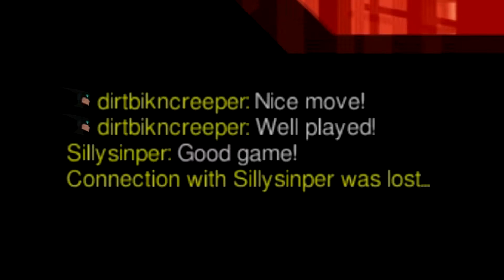Xbox One SpeedRunners: The Servant and Butler Online Matches #1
The Servant and The Butler go online in SpeedRunners and destroy the competition.

Remember to comment what made you laugh!!

Custom Outro Rap made by: Jake Hill